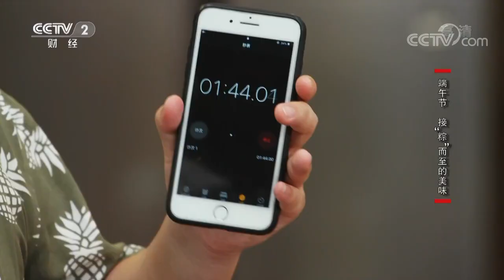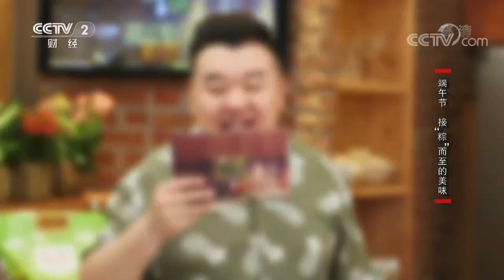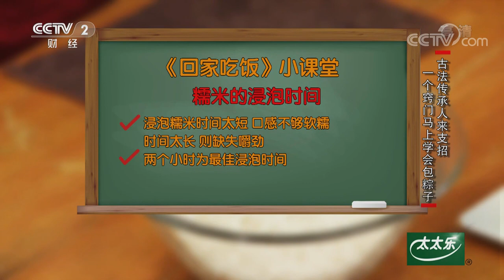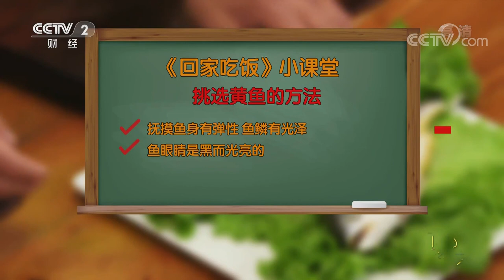《回家吃饭》 端午节 接“粽”而至的美味 20180618 | CCTV美食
本期节目主要内容： 古法传承人来支招，一个窍门马上学会包粽子；端午吃鱼有讲究，养生大厨秘制香浓鱼汤。更多精彩，敬请收看。